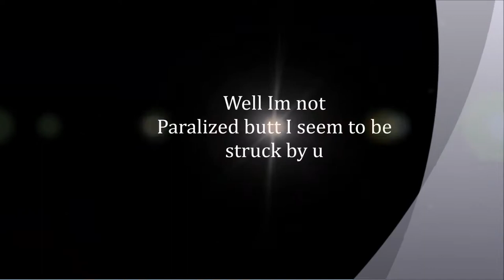.ston Rehabilitiation Training Part. 1 !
Hi guys, in this video today I want to show you guys how far ive gone in my rehab training and im very pourd of it

please dont watch this

also for pure entertainment and suicidal feelings only and not for youtube ad revenue

btw i do not own overwatch and i would never lie to you guys